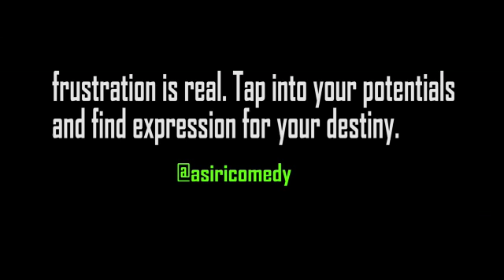BAYO THE ERUDITE EPISODE 1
Comedian Asiri starred as Bayo in this hilarious piece. He delivered a superb blend of hilarity and insights.

  In a desperate bid to turn around his frustrating situation, Bayo decides to take on every job at sight. He believes so much in his intellectual capacity Hence he has an approach and perspective to every thing he does. Bayo struggles with maintaining his dignity and respect while he takes on menial jobs. Caught in between a society that does not acrue much respect to petty traders and menial jobbers.